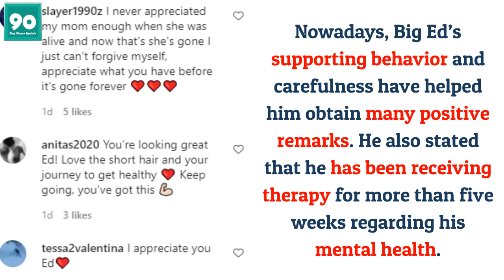90 Day Fiance Spoilers: Big Ed Improving Health Updates, New Look Revealed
Big Ed has been lately gaining a lot of positive remarks due to his caring and improved behavior on the show. On social media, he has been encouraging his fans for caring for their mental health and issues.